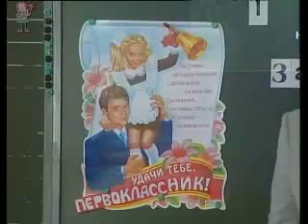Подготовка к школе WM9 256Kbps download PAL ConstrainedVBR